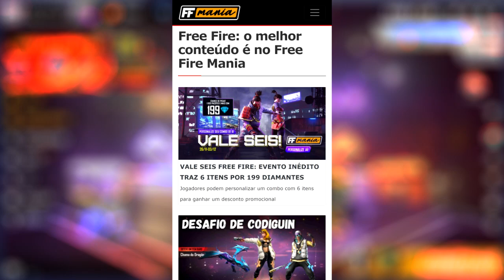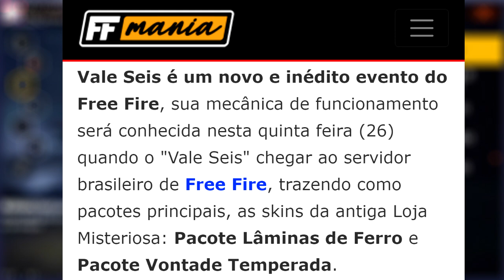😲 LAMINA DE FERRO DE VOLTA E EVENTO VALE SEIS POR 199 DIAMANTES 🔥 CORRE ASSISTE E COMPARTILHA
Salve tropinha! Olha que evento massa que tá chegando, um evento que vai trazer de volta o Coelho Guerreiro e o pacote Lamina de Ferro, e o valor do evento 199 diamantes, tá bom né! assiste ao video ai e compartilha com a geral!